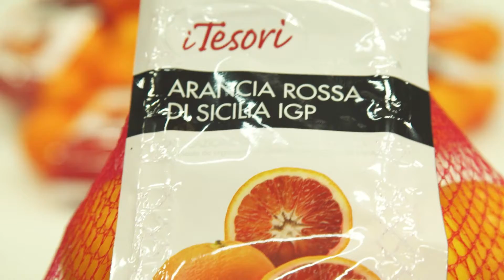Perché le arance siciliane sono rosse?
Le arance tarocco IGP i Tesori nascono tra Catania e Siracusa, dove i produttori di Red Co.P curano ogni fase della produzione, raccogliendole rigorosamente a mano una volta mature.  Amore per il territorio, pazienza ed esperienza sono i migliori fertilizzanti naturali 🍊❤️